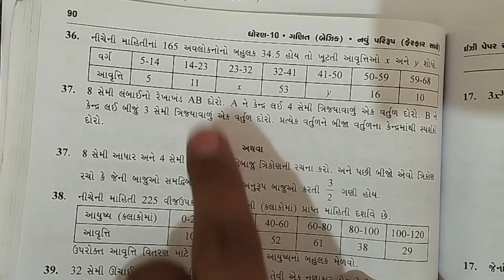std 10 maths chapter-14 (सांख्यिकी) NCERT syllabus in hindi by satyam sir